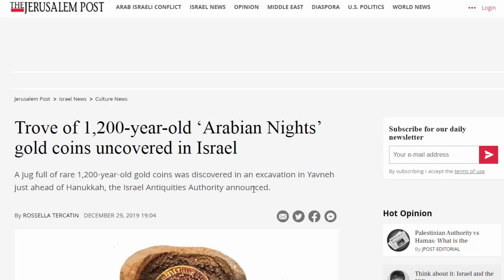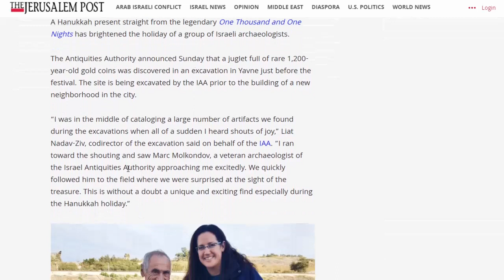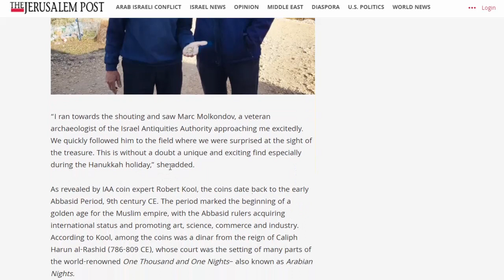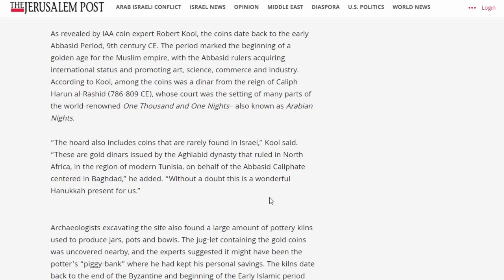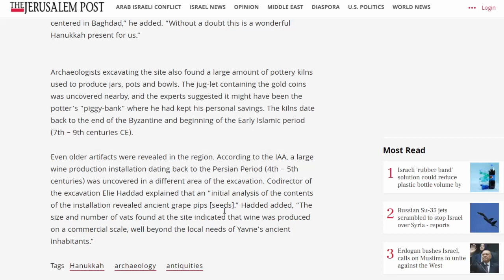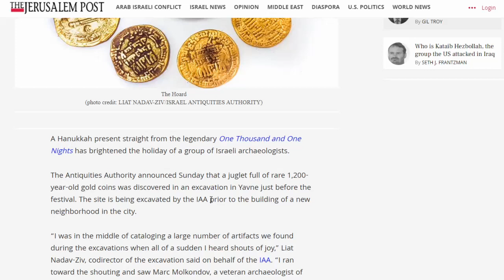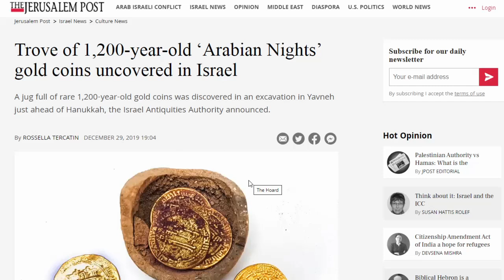Jug Of 1,200 Year Old Gold Coins Uncovered In Israel!